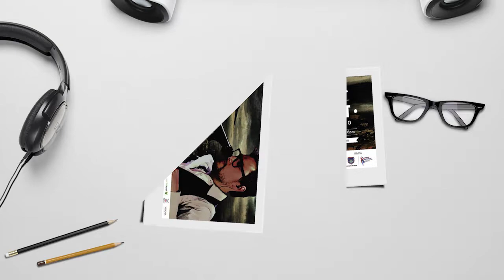Lanzamiento disco "Indicio" // Lucio Feuillet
Vídeo del lanzamiento del disco "Indicio" de Lucio Feuillet, el 9 de diciembre de 2014 en las instalaciones del Teatro Imperial. La Alcaldía Municipal de Pasto, la Secretaría de Cultural Municipal, y ParqueSoft Pasto se unen a este emprendimiento de Industrias Culturales. Inmensas felicitaciones A Lucio, sus talentosos músicos y a todo su equipo de trabajo.